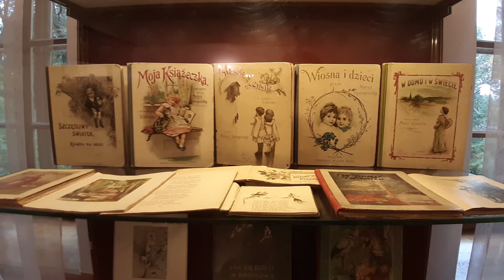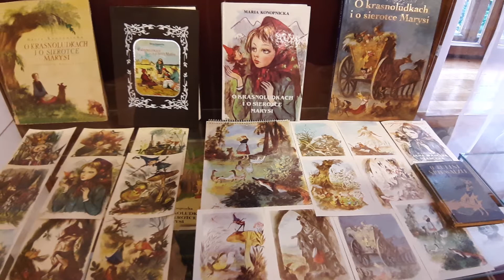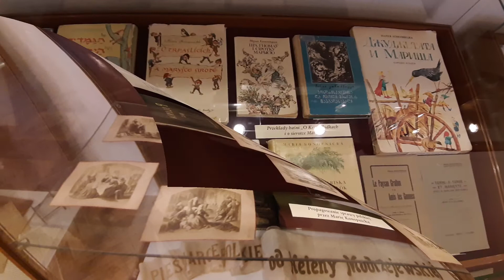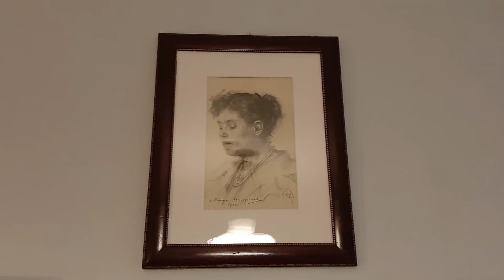Muzeum Marii Konopnickiej w Żarnowcu - dwór, dar narodowy dla pisarki i poetki - Marii Konopnickiej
Muzeum biograficzne poświęcone Marii Konopnickiej, utworzone w 1957 w Żarnowcu na Podkarpaciu. W Muzeum znajduje się ekspozycja wnętrz dworskich z wystrojem i wyposażeniem z okresu zamieszkiwania tam pisarki. Na parterze znajdują się pokoje reprezentacyjne                     i mieszkalne właścicielki oraz pomieszczenia kuchenne, na piętrze – pokoje i pracownie Marii Dulębianki z kolekcją obrazów jej autorstwa. Dworek w Żarnowcu posiada jedną z największych w Polsce kolekcji zabytkowych kałamarzy i przyborów piśmiennych.